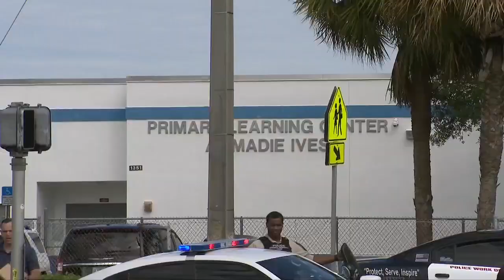Gunshots heard near Primary Learning Center At Madie Ives in Miami-Dade